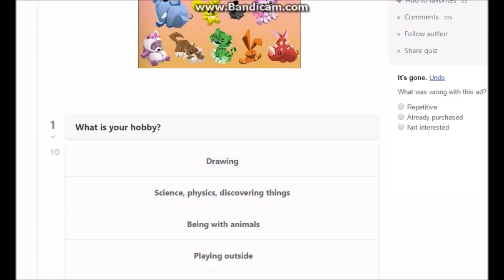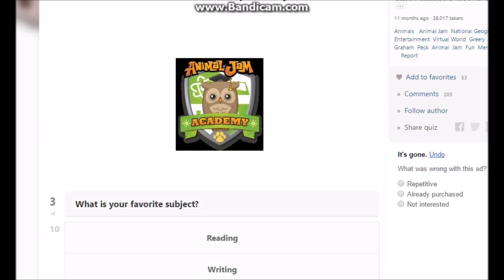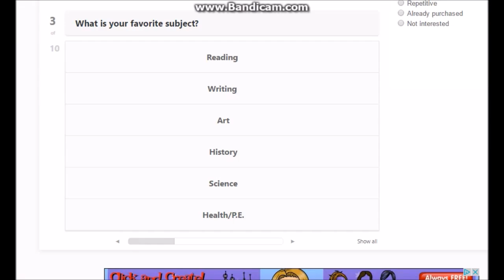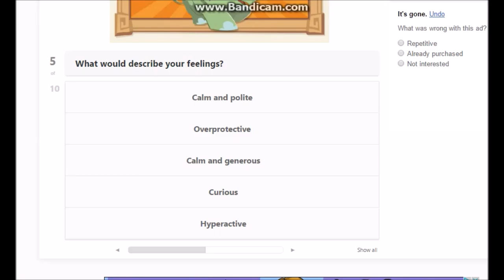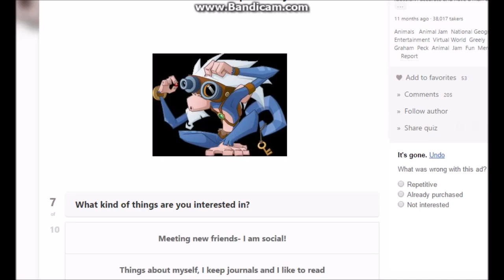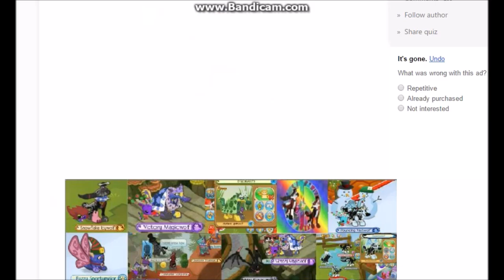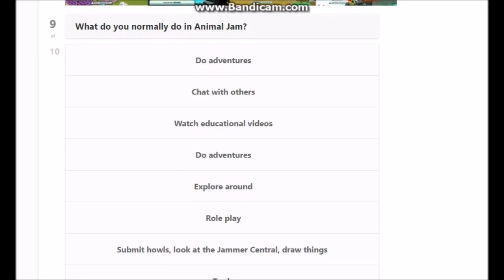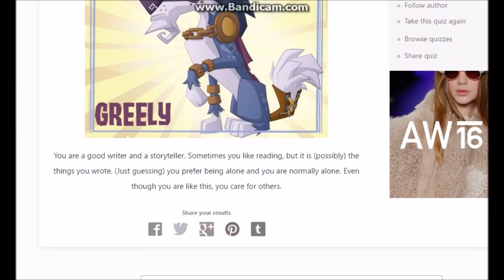WHAT ALPHA AM I?? (Animal Jam Quiz)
I Am Kinda Greely XD